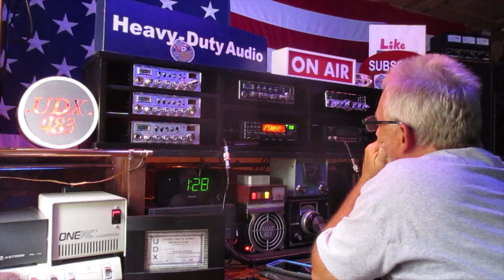163 / 101 South Wales, 27.385 LSB 05/27/24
Well, spotty at best but with the lack of conditions the weeks prior to Memorial Day, I feel we made a tremendous contact and yes, Contact Made.